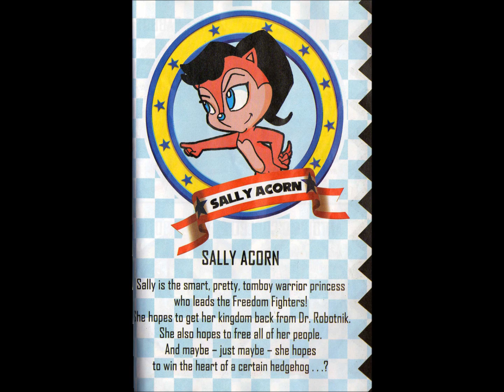;;some sonic pic's 3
PART 3 GUYS YAYYY ME